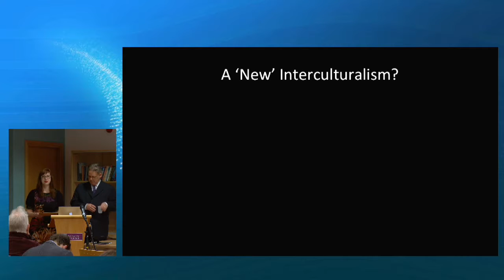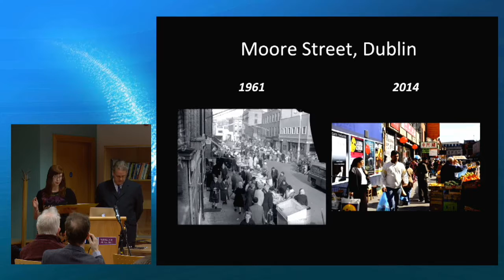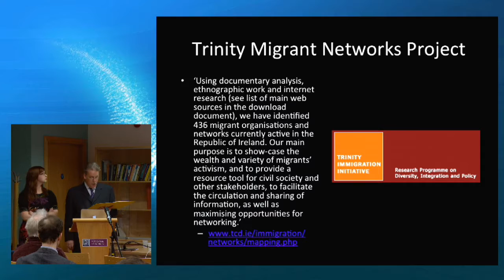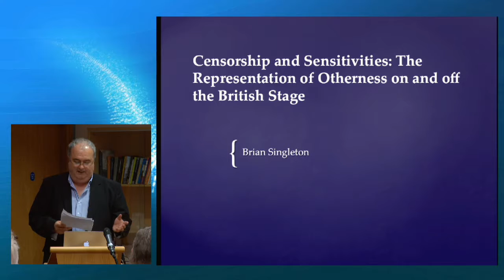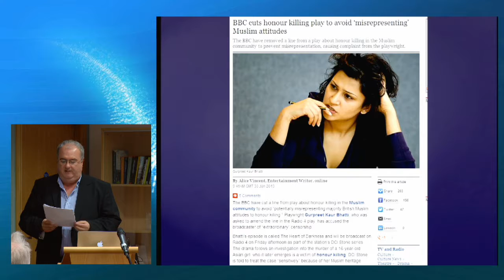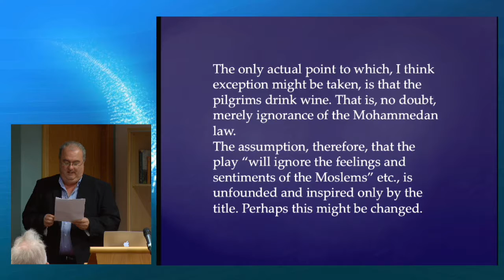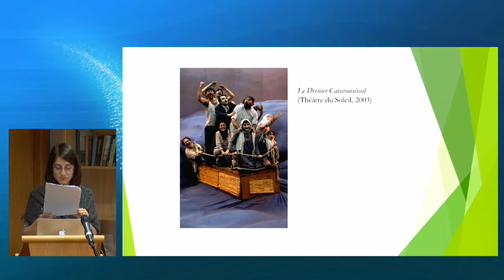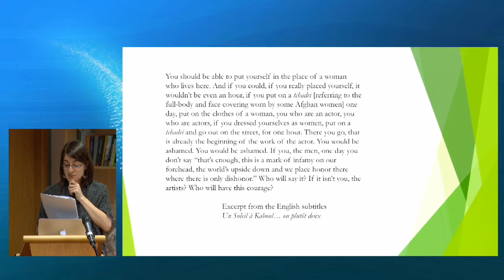Interculturalism and Performance Now New Directions April 10 Panel 1